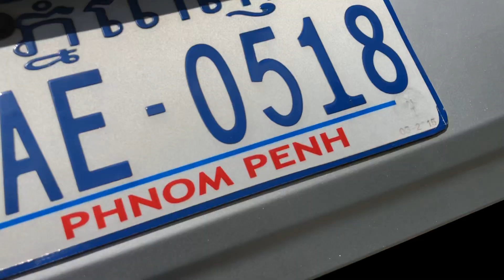ឡានលក់ធូរថ្លៃ CAMRY 2002 តម្លៃ1**** ចរចារ Tel: 077428210/0978691620/010624380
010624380